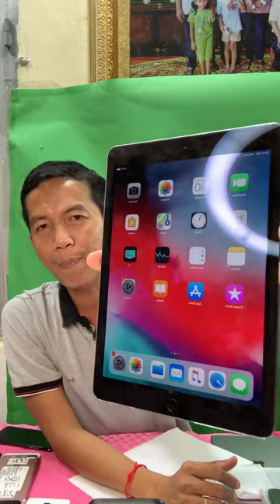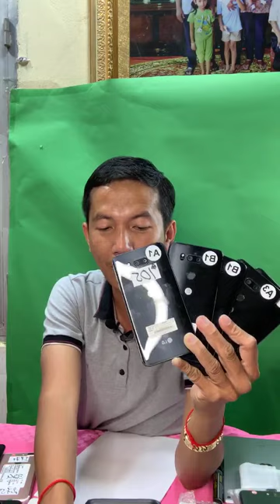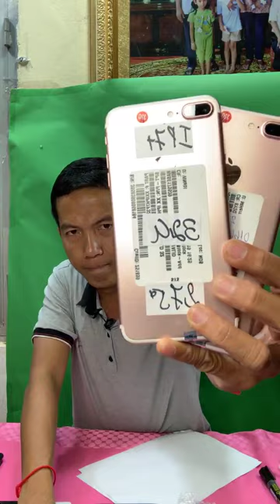RRFA8561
ទំនិញចូលថ្មី តម្លៃពិសេស គុណភាពល្អ ធានា​ 2ខែ
ដេញថ្លៃចំនួន 150គ្រឿង កុំភ្លេច​ Share like Page
S10 5G 8G|256 $430-$460 ស្អាតថែមកញ្ចប់
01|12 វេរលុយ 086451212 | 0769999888